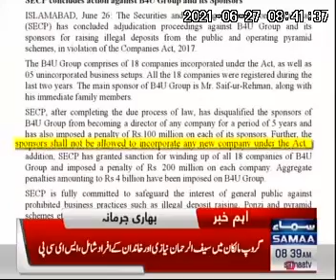B4U groups baned 4billion rupees fine. Security Z exchange 18 fraud company closed by SECP SR group